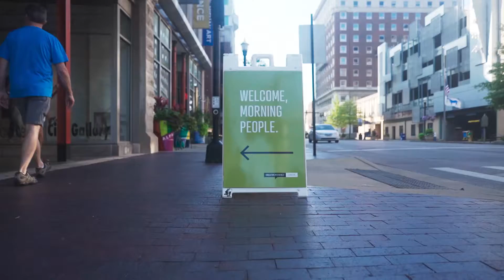Vanessa Grossl: How I Ended Up Here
A Panel of Immigrant Culinary Entrepreneurs

Vanessa Grossl at CreativeMornings Lexington, July 2019. Free events like this one are hosted every month in dozens of cities. Discover hundreds of talks from the world's creative community